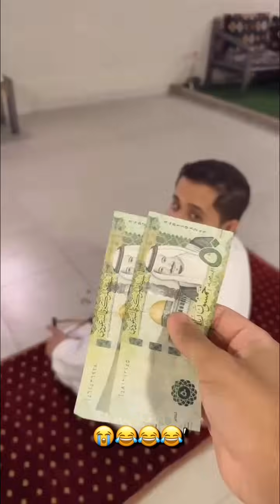سنابات ضاري الفلاح | امنية اصيل يسافر تايلند 😭😂😂'